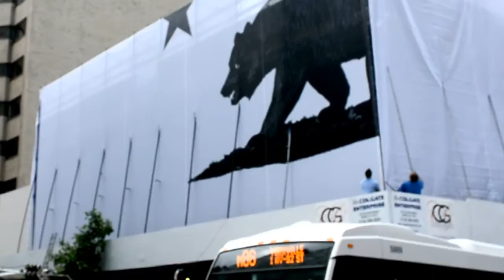Barricade Wrap Installation - James Perse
Applied Advertising was hired to install a barricade wrap for James Perse NYC.

Applied Advertising is the leader in installation and hardware of visual delivery systems for the sophisticated application of retail, out of home, transportation and large format advertising.

For our clients, we make the seemingly impossible happen every day. Our ingenuity lies in scalable branding solutions for our clients. We treat every project with a relentless attention to detail and a keen determination to achieve complete success for our clients.